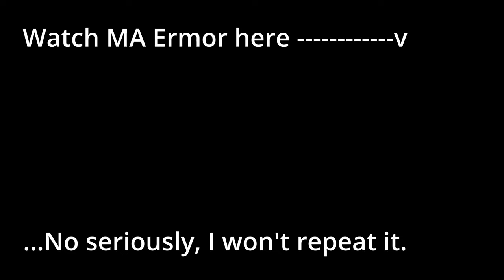MA Sceleria One of the STRONGEST MA nations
Join us as we discover the power of a TRULY strong undead nation. Sick of Asphodel and their obsession with plantlife? Don't enjoy veganism? Let's hop into Sceleria and try to win some games!

Timecodes:
0:00 - National Overview, units and commanders
15:42 - Pretender Design
32:05 - Research and spells
43:49 - Multiplayer style expansion (realistic)
21:52 - SPECIAL REQUEST